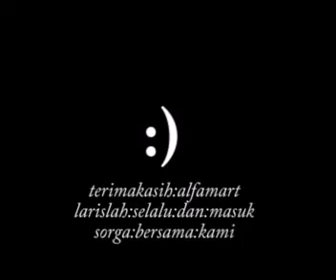pidi baiq the panasdalam hai batman